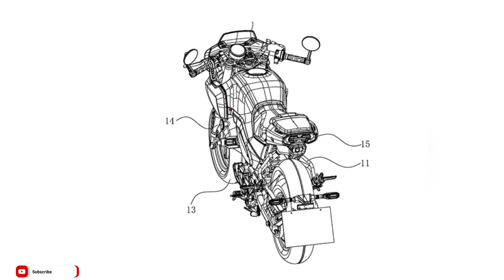New CFMoto 125cc Retro Motorcycle Leaks Ahead Of Launch